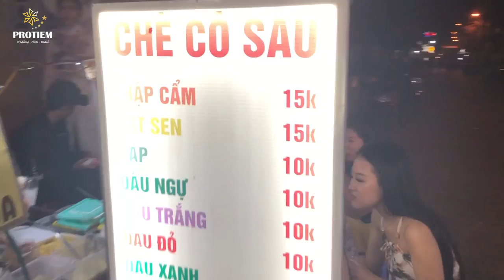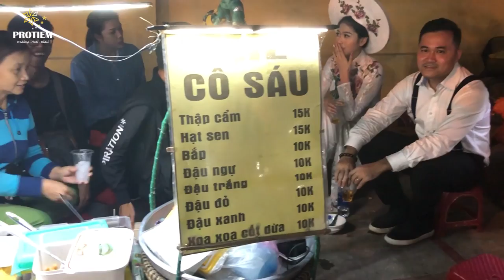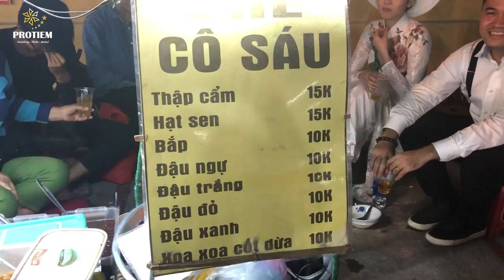Cặp đôi người MỸ về Hội An nói gì khi ăn chè cô 6 và chụp ảnh tại PROTIEM STUDIO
Khi đến Hội An một khu phố cổ về đêm thật nỗi bật với những chiếc đèn lồng . Bạn qua những con đường nhỏ trên phố đèn lồng thì không thể bỏ qua món ăn vỉa hè thật ngon là món chè Cô 6 tại đường La Hối . Tuy chỉ là quán cóc được ghánh bán lề đường hơn 4 năm nay thôi , nhưng quá chè cô rất nỗi tiếng , với nhiều nghệ sĩ về Hội An đều phải đặt chân đến để ăn . Món chè truyền thống nhà cô tự tay nấu thật sự rất ngon . Các bạn đến Hội An thì không thể bỏ qua món chè đặt biệt này nhé . !
PROTIEM studio xin chân thành cảm ơn các bạn đã ủng hộ .